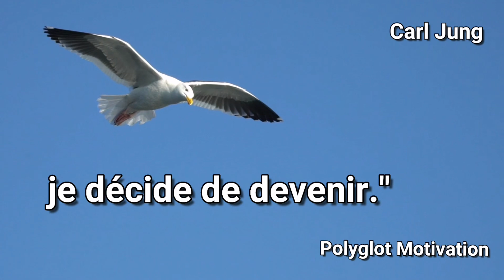🇨🇵 Tu décides !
Pexels / Pixabay

A spirit level, Joseph beg

Merci beaucoup ! 🌹

🇨🇵 Bienvenue à "Polyglot Motivation & Relaxing Sounds".

Tu aimes nos articles ?

🎯 Tu nous trouves à

sous le même nom
POLYGLOT MOTIVATION